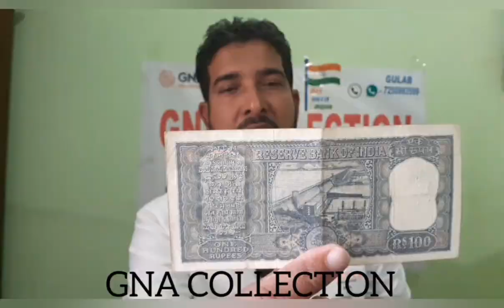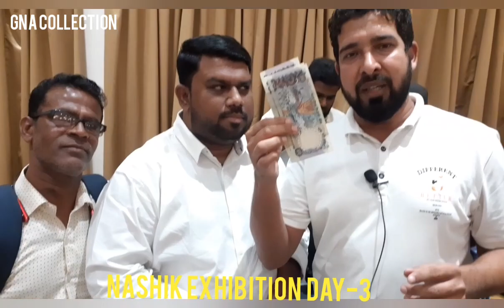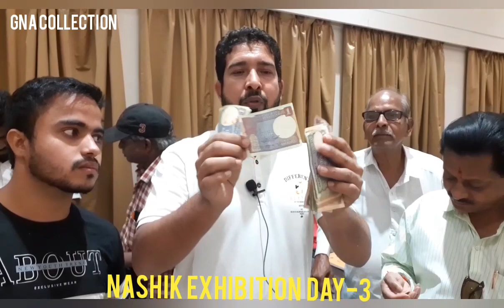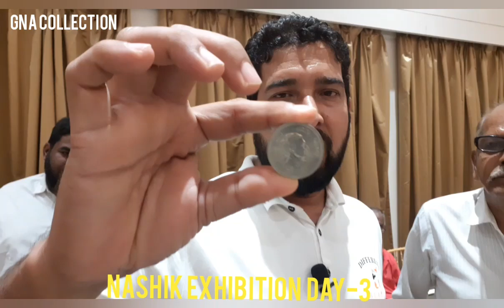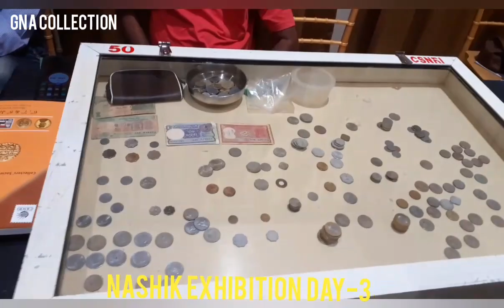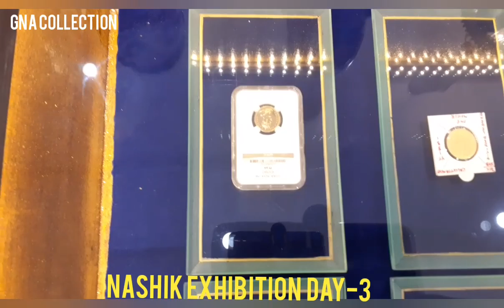Nashik_Coins_Notes_ Exhibition_2023,GNA_Collection,|Nashik_Exhibition_January_2023,|day-3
Hello all dear friends and members and subscribers Today start. Coins and notes Exhibition Nashik Maharashtra 2023...

6/7/8 Exhibition 2023

day-3